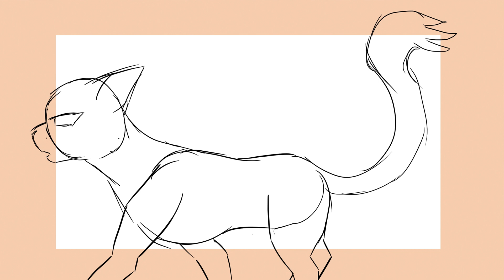[창귀Chang gwi] parts 18 + 29 (Warriors Halloween Storyboard AU MAP)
Since studying has started, videos will be released less often

Оскільки почалося навчання, відео будуть виходити рідше (я трішечки задовбалась)

SCRIPT:

Part 18:
AMV
background - Ho-hwan
The front paws of the Ravenpaw (2) scratch trees.
(Leaves a bright red scar on the tree.)
The front paws of Hawkfrost (1) are visible, and he lip-syncs and gets closer to the camera angle.

Part 29:
PMV allowed
Background - Ho-hwan/Ho-hyo
Cats gathered in Ho-hyo (normal cats) gather their mouths to lip sync and walk to one place.
Hawkfrost lip syncs and laughs.
(Make sure there are no trees around Hawkfrost! He is now located on top of the house in Ho-hyo!)

Character (Design by Ru End Fns_Hope): Hawkfrost, Ravenpaw, Normal cats